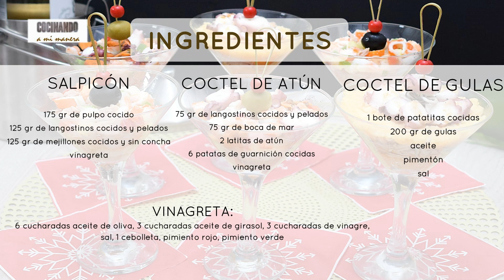COCTEL rápido DE SALPICON y otras dos opciones más ECONÓMICAS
3 cocteles fáciles y rápidos que podrás servir como aperitivo o entrante. Empezaremos preparando un coctel de salpicón, y lo acompañaremos por otro coctel frío y otro caliente, estas dos ultimas opciones además bastante más económicas.

INGREDIENTES:
SALPICÓN
175 gr de pulpo cocido
125 gr de langostinos cocidos y pelados
125 gr de mejillones cocidos y sin concha
vinagreta

COCTEL DE ATÚN
75 gr de langostinos cocidos y pelados
75 gr de boca de mar
2 latitas de atún
6 patatas de guarnición cocidas
vinagreta

COCTEL DE GULAS
1 bote de patatitas cocidas
200 gr de gulas
aceite
pimentón
sal

VINAGRETA:
6 cucharadas aceite de oliva, 3 cucharadas aceite de girasol, 3 cucharadas de vinagre,
sal, 1 cebolleta, pimiento rojo, pimiento verde
✅ Si preparas mi receta, sube tu foto a Instagram y
 etiquétame @cocinandoamimanera